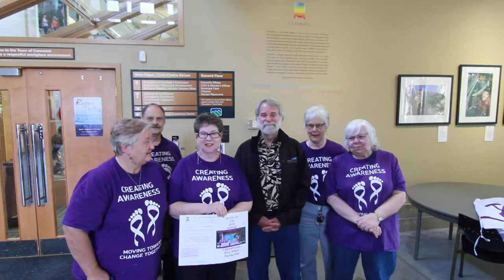Fibromyalgia Well Spring Foundation Thanks The City of Canmore Alberta